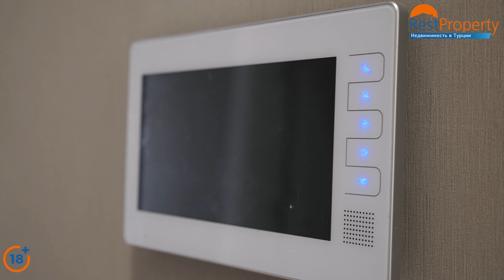Недвижимость в Турции. Новый комплекс в Стамбуле в элитном районе Таксим. RestProperty 9791.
Новый комплекс в Стамбуле в элитном районе Таксим 🔹 Актуальная цена и подробное описание на нашем сайте или Вы можете связаться с нами напрямую через WhatsApp